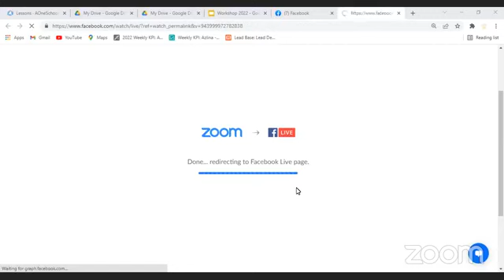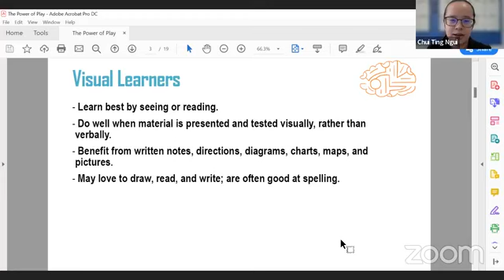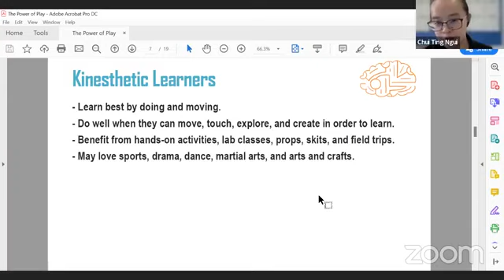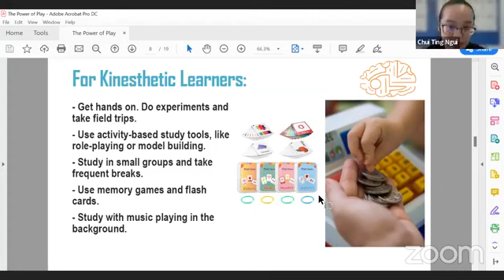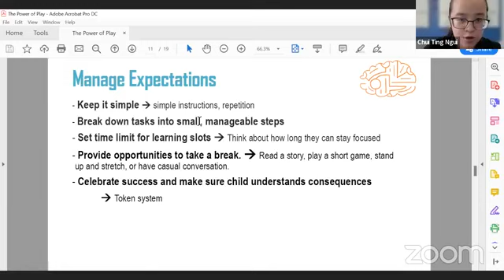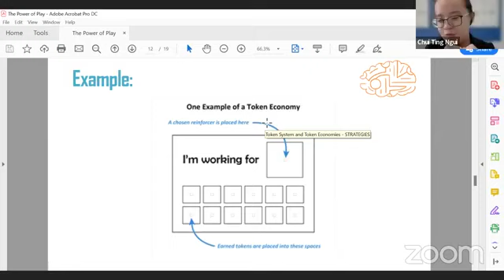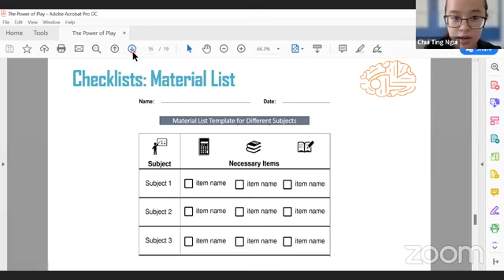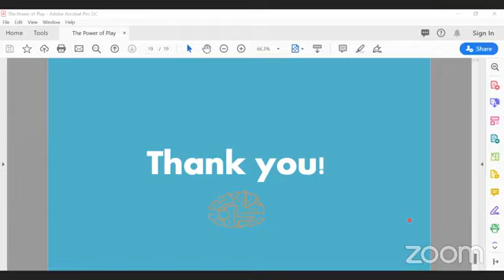Teaching Strategies for Children with Special Needs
Join Chui Ting as she shares some of teaching strategies for children with special needs.